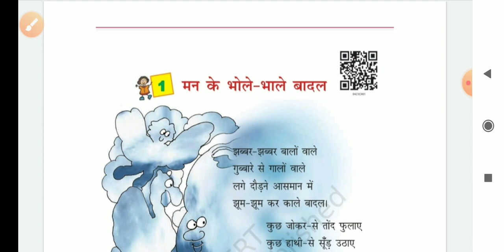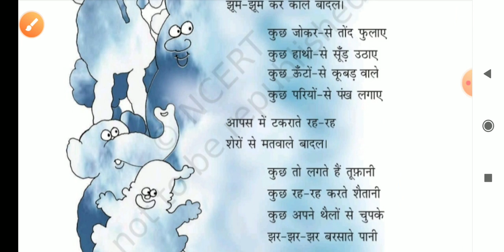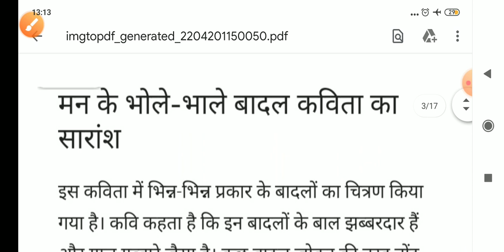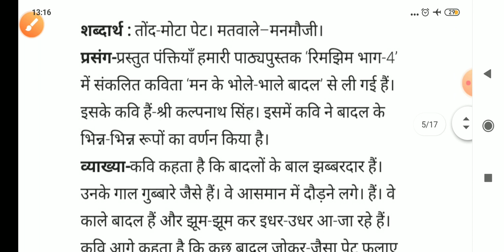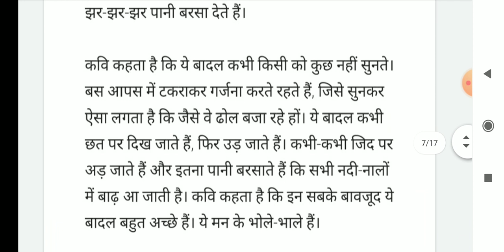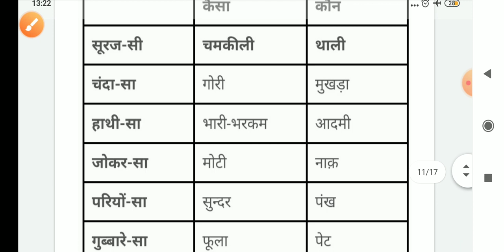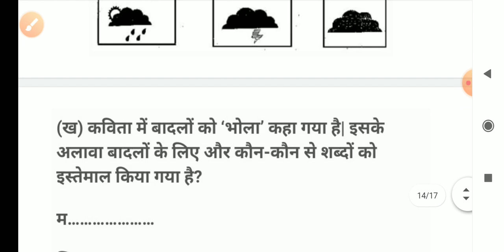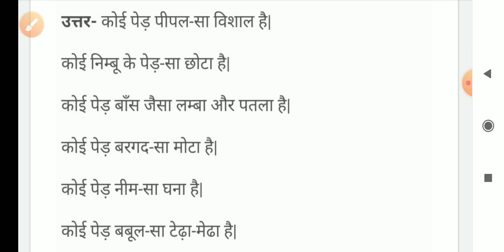मन के भोले भाले बादल | Class 4 hindi chapter 1 question answer | कक्षा 4 हिंदी रिमझिम पाठ 1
मन के भोले भाले बादल | Class 4 hindi chapter 1 question answer | कक्षा 4 हिंदी रिमझिम पाठ 1, class 4 hindi chapter 1, मन के भोले भाले बादल class 4, Class 4 hindi chapter 1 मन के भोले भाले बादल, man ke bhole bhale badal Class 4, मन के भोले भाले बादल question answer, sudama juyal ncert

कक्षा 4 हिंदी रिमझिम के सभी पाठों को पढ़ने के लिए नीचे दिए गए लिंक पर क्लिक करें:-